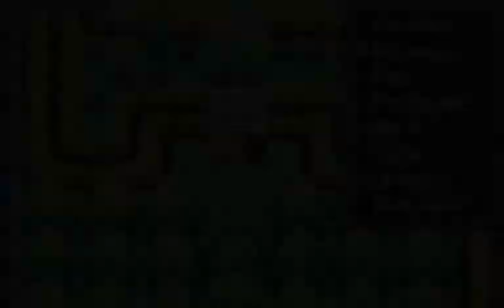Pokemon Empyrean Nuzlocke Part 9 - SHAWMONK TOWN (Pokemon Fan Game)